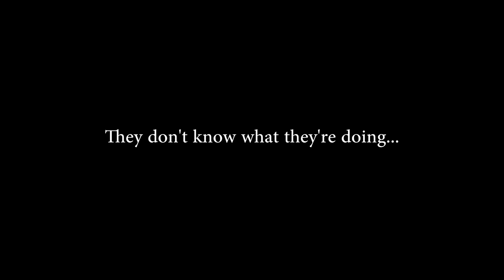WORST Doctors EVER in Surgeon Simulator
Funny Stupid Moments with the Worst Doctors in Surgeon Simulator